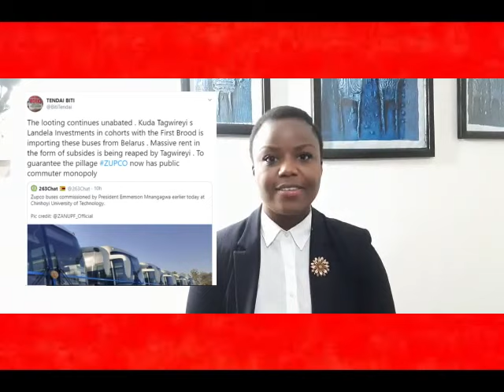The Week In Review with Advocate Mahere - MDCA3 spends weekend in prison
Advocate Mahere speaks on the rearrest of JoanaMamombe, CeciliaChimbiri and NetsaiMarova and the continued abuse of state institutions and violation of humanrights by the government.